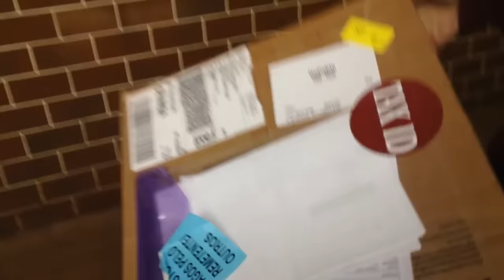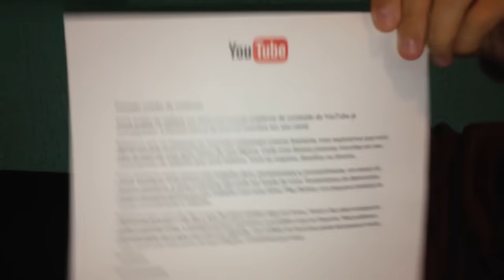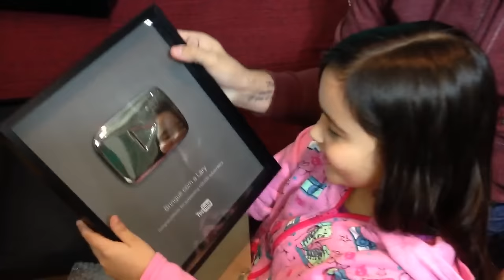Lary ganha uma surpresa diferente do Papai e da Mamãe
No vídeo de hoje Lary Recebe uma surpresa diferente do papai e da mamãe e fica muito feliz!!

Siga no Instagram e Facebook é @brinquecomalary